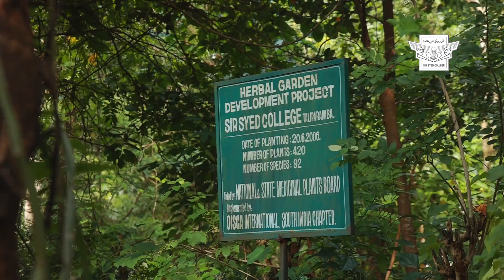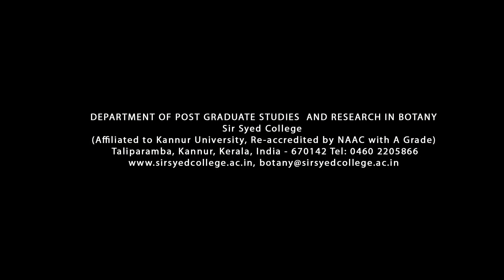SIR SYED COLLEGE BOTANICAL GARDEN-HORTUS SIRSYEDICUS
Botanical Garden, Hortussirsyedicus is a collection of plants that are scientifically ordered and maintained, documented and labeled for public education, research, conservation, and enjoyment.  Ex-situ conservation of the Rare, Endangered and Threatened (RET) medicinal plants of South India is the major thrust area of the garden. The mission of the Botanical Garden is to foster science education to the society and appreciate the importance of  Flora. The Botanical  Garden of the College founded 32 years ago in the lush green panoramic land of the campus has developed into an excellent center of biodiversity and ex-situ conservation of tropical flora and exotic species. At the entrance on the northern side, the visitors are greeted by Greenhouse comprising of different species of Ferns and ornamental plants. The Medicinal Plant Demonstration Garden (MPDG) was started in 2013 and at present, it is the largest medicinal plant garden among the colleges of Kannur University. The garden is beneficial to the entire society and is an attraction to the local people. It also helps the students of schools and colleges to acquire knowledge about the importance of medicinal plants available in and around the area and also their importance in medicine. More than 200 species are planted and it is arranged in the traditional Ayurveda like Triphala, Thrigadu, Nalpamaram, Thriganda, JanmanakshathraSasyangal, Dashapushpam, Dashamoolam. Wild Aroids in India and rare Bamboo species are conserved in the Garden. The Medicinal Plant Demonstration Garden funded by Kerala state medicinal Plant Board (KSMPB), Trivandrum. The garden is maintained by Dept. of Botany.